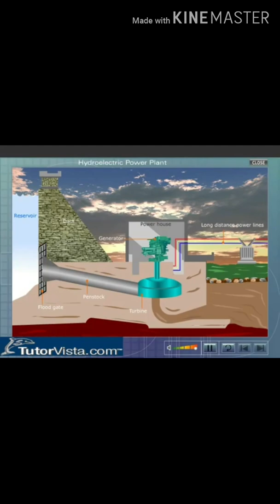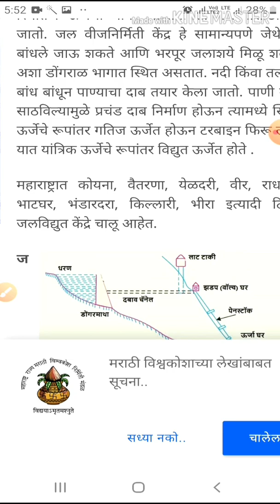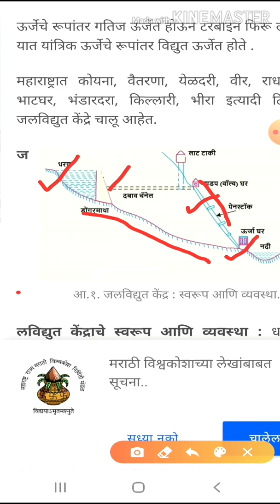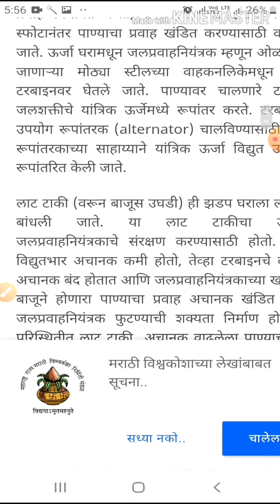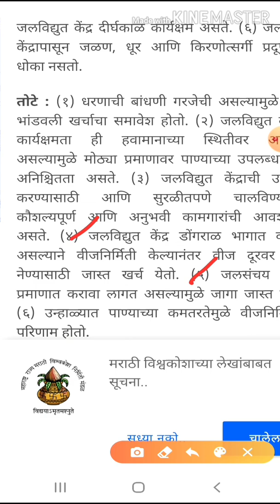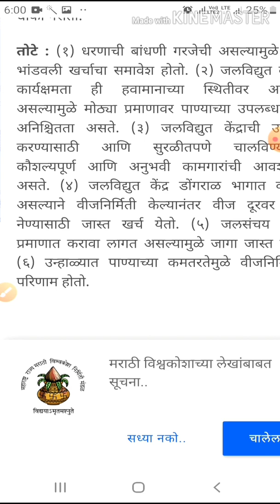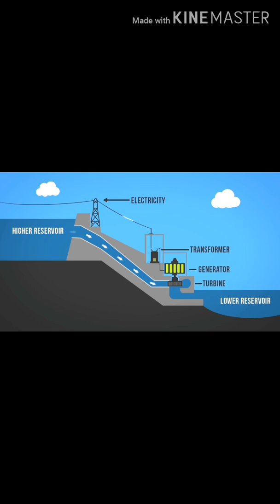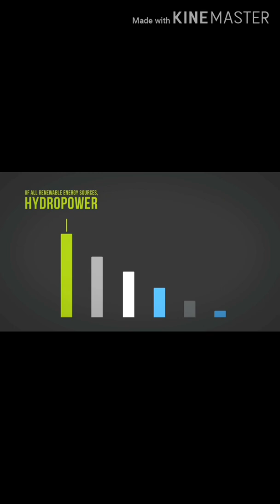जल विद्युत केंद्र(Hydroelectric power station)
जलविद्युत केंद्राची रचना फायदे व तोटे